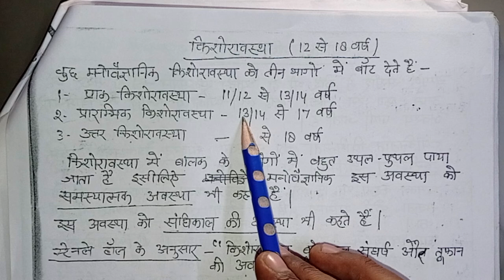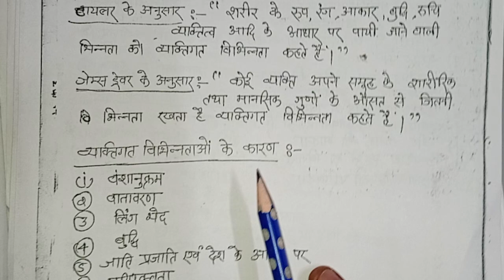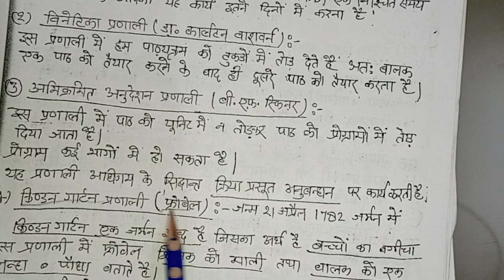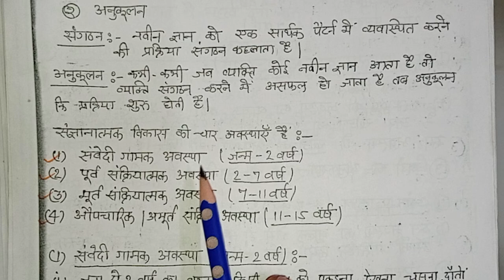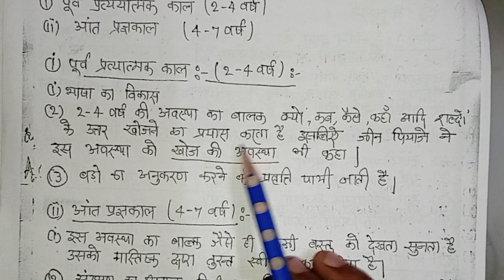CDP PART 2 CTET